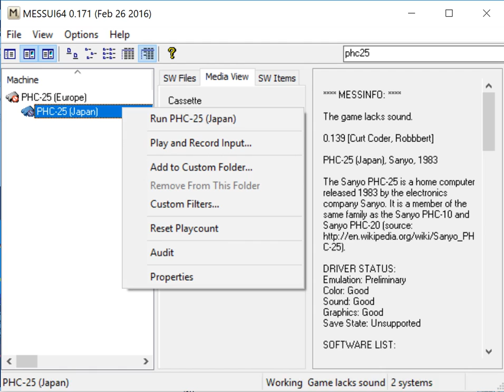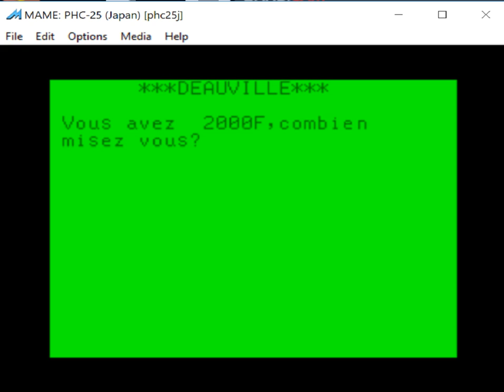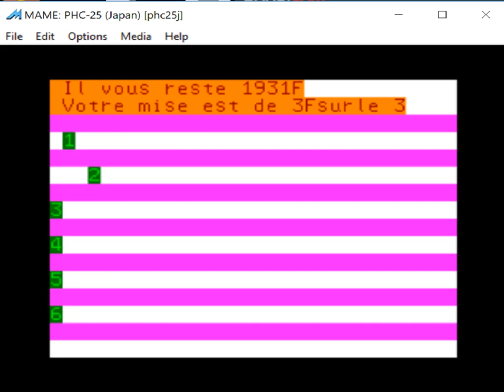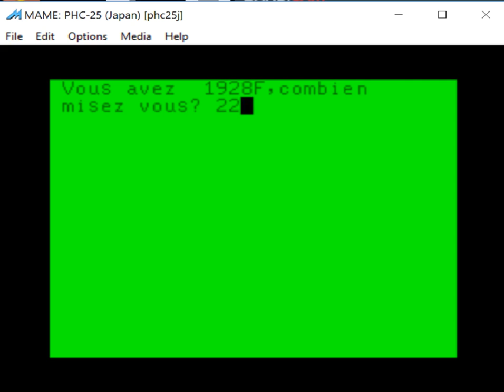Courses De Chevaux - Sanyo PHC 25 - MAME MESSUI64 v0.171 emulator